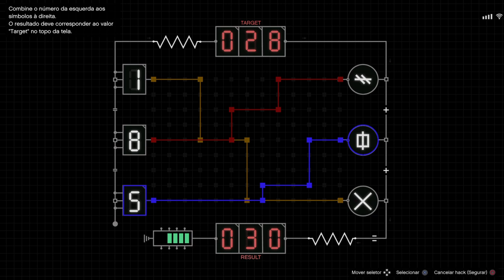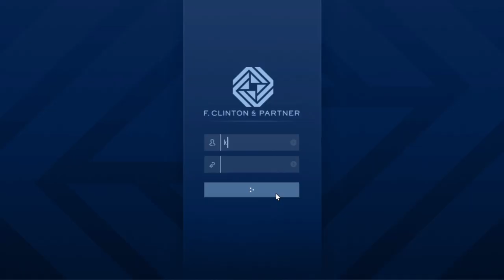Como ganhar dinheiro no GTA 5 [Online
Ganhe dinheiro com golpes, empreendimentos legais (ou nem tanto), missões e outras atividades que podem gerar lucros em GTA 5 e GTA Online